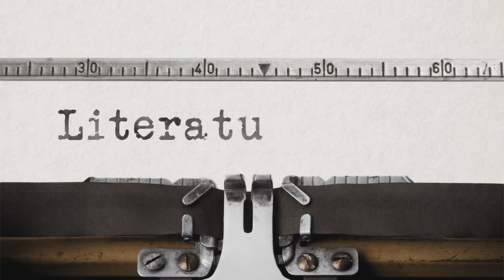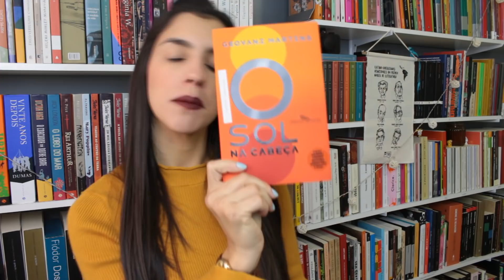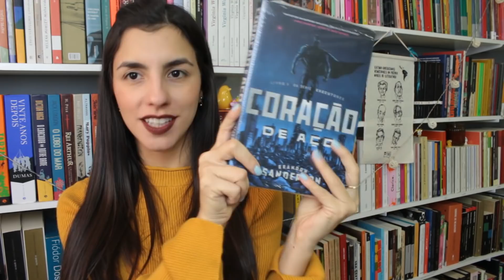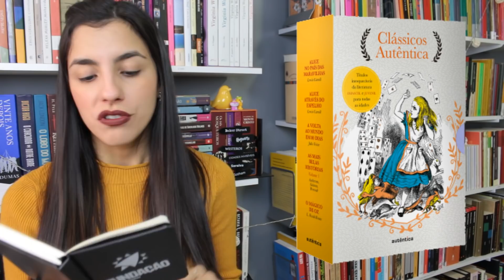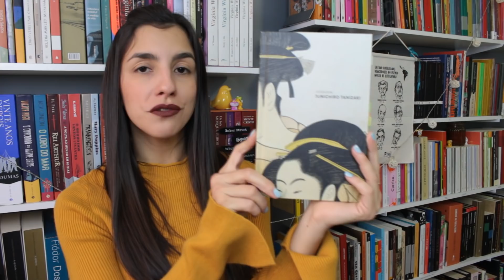MEGA SORTEIO DE 50 LIVROS INCRÍVEIS (Aniversário de 8 anos)!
A mágica é compartilharmos o Literature-se com todo mundo e disseminar a literatura! Quanto mais rápido chegarmos aos 95K, mais rápido os sorteios acontecerão!! 😍

ㅤㅤㅤㅤ Caixa postal 1106
ㅤㅤㅤㅤ    CEP 13202970
ㅤㅤㅤ       ㅤ Vila Arens
ㅤㅤㅤㅤ        Jundiaí-SP

FAQ:
Me chamo Mellory. Mell é a penas apelido, mas eu adoro e, de certa forma, até prefiro ;) Pode parecer que não, mas tenho 24 e faço aniversário no dia 15 de julho rs

Uso Canon Rebel T1i e Sony Vegas.

Créditos e informações importantes:
・Toda opinião veiculada no Literature-se é sincera e particular.
・Comprando através dos meus links da Amazon, você destina 9% da sua compra ao Literature-se sem gastar nada a mais por isso!
・Vinheta: Pedro Ortega.